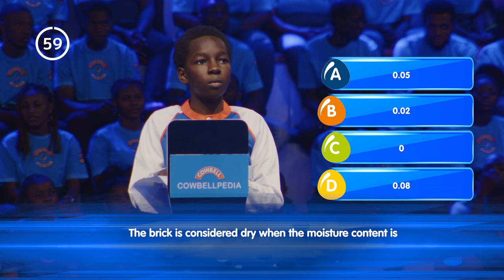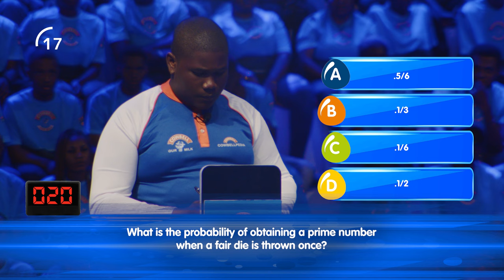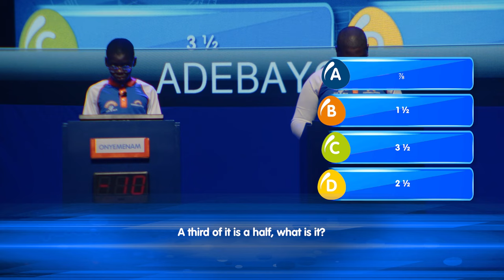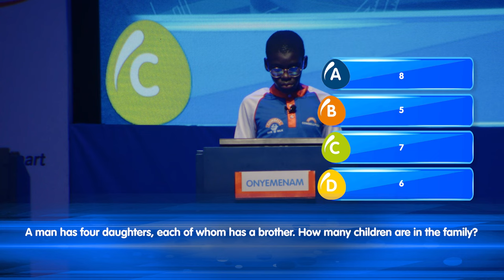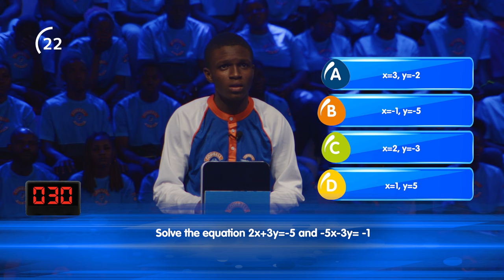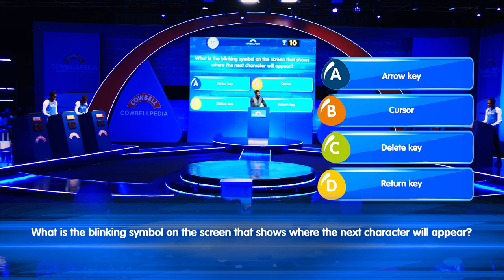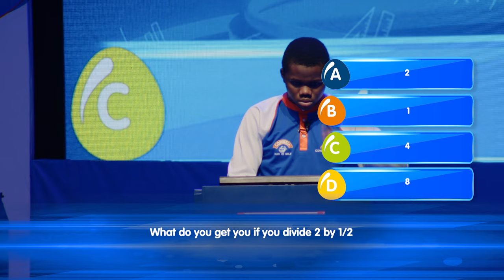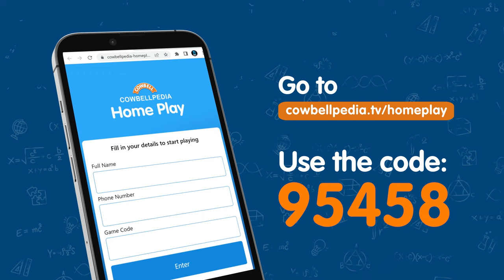Cowbellpedia 2023 Competition - Episode 9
If you're not following the Cowbellpedia Secondary School TV show, you’re missing out!

Also catch live actions on these TV stations:
Africa Magic:
Saturdays: 4:30 PM - 5:30 PM
Wednesdays: 12:00 PM - 1:00 PM (repeat)

NTA:
Saturdays: 6:00 PM - 7:00 PM

TVC:
Saturdays: 7:00 PM - 8:00 PM